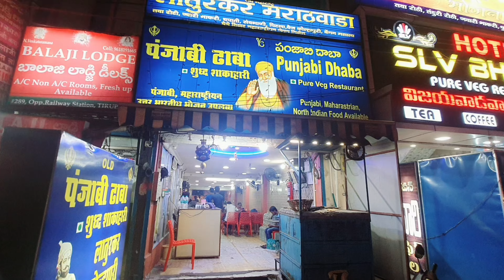TIrupati Dairy Day 1